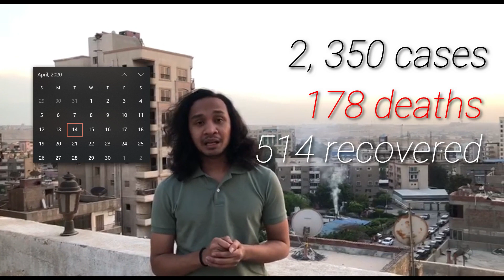LIVING IN A FOREIGN COUNTRY DURING A PANDEMIC | COVID-19 & Social Distancing in Egypt *eng sub*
Living in a foreign country during this pandemic doubles the experience of Covid-19 since they need to worry about the well-being of the two countries. Ever wonder how another country (in this case Egypt) face Covid-19?

Here, we have a special session with brother Amin Zahidi, student from Al-Azhar University, to share his experience in Egypt during Covid-19.
Look no more, the Secretariat of Political Science is bringing you the sharing session on our Official Possa IIUM YouTube Channel 📺

Join us and get to know more about the pandemic as well as the law implementation and effectiveness of social distancing

Regards,
Secretariat of Political Science,
POSSA 19/20

Speaker:
Mohamad Amin Zahidi

Editors:
Amirah Yasmin
Aisyah Farhana